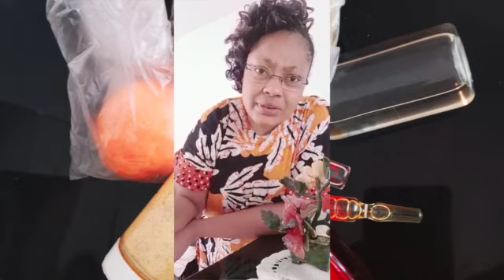🔥👉 VOTRE SECRET VISAGE GLAMOUR:TRAITEMENT DE L'ACNÉ,Qui Part,Qui Revient,Tu as Tout Essayé,Pas Ceci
🔥👉 VOTRE SECRET VISAGE GLAMOUR:TRAITEMENT DE L'ACNÉ,Qui Part,Qui Revient,Tu as Tout Essayé,Pas Ceci,Ça ne fais Pas Seulement Briller ta Peau ,Mais Ça Enlève aussi les Tâches,les Boutons,Lisse la Peau,La Nettoie,La gomme,Voici un Soin  purificateur de peau ,il enlève toutes imperfections Cutanée ,laissant ta peau soyeuse et luxueuse...une vraie obène

🔥,Originale à la Marie Leonie Coach Qui Va Révolutionné Tes Problèmes de Peau , je t'invite à regarder ceci jusqu'à la fin et tu seras émerveillé
JE VOUS DÉVOILE MON SECRET BEAUTÉ,MES PRODUITS QUE J'UTILISE,MA ROUTINE SOINS ET ENTRETIENT,BELLE PEAU,JE VOUS DONNE DES CONSEILS SUR COMMENT GARDER VOTRE PEAU SAINE